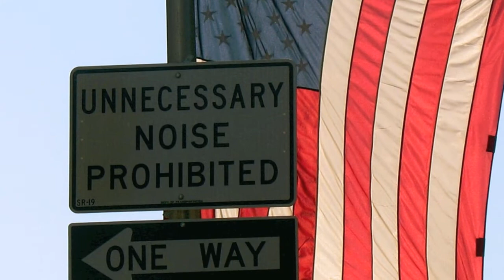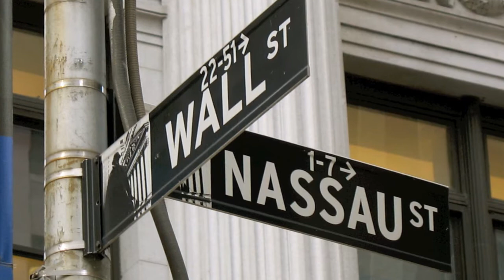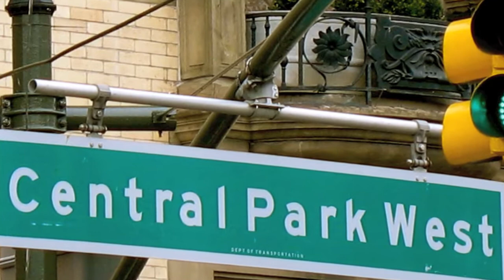New York City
A trip to NYC in March of 2010